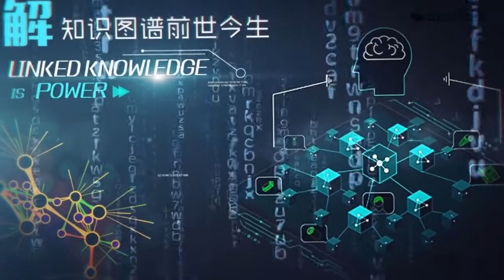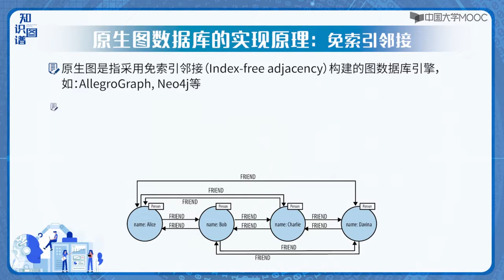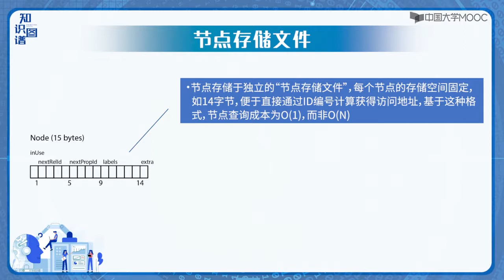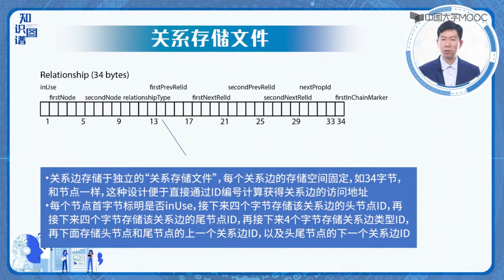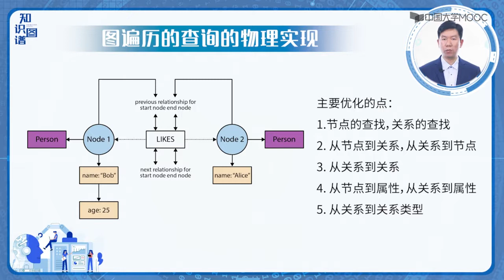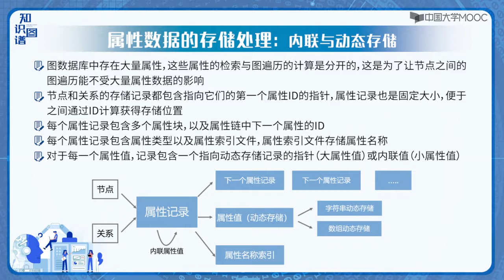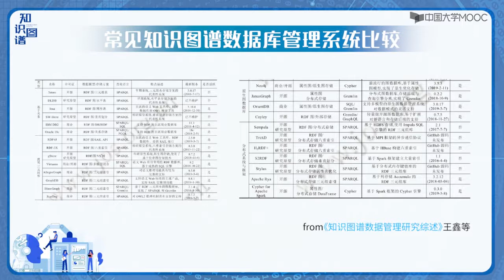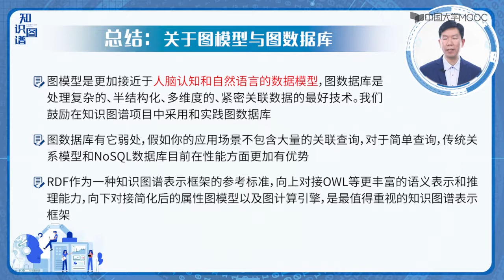3.3 原生图数据库实现原理浅析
本课程一方面包含了知识图谱的基础知识介绍，全面覆盖了知识图谱的表示、存储、获取、推理、融合、问答、分析等七大方面一百多个基础知识点的内容。另外一方面也囊括了多个知识图谱相关技术领域的最新发展前沿。